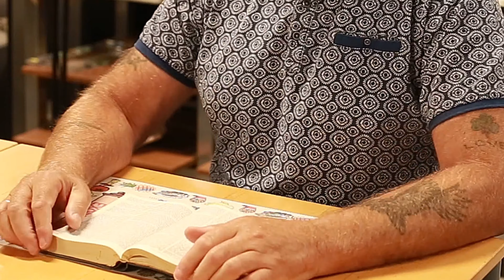1 Kronieken 14 | Overdenking van Jack Nugter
1 Kronieken 14 | Overdenking van Jack Nugter

Als de vijanden David opnieuw bedreigen, vraagt hij God weer om raad. Hij is niet laks en negeert de vijand niet. Hij onderkent het gevaar. Tegelijk is hij ook niet overmoedig door er vanuit te gaan dat het wel weer goed zal zijn om de vijand aan te vallen omdat het de eerste keer ook goed was. God geeft ook nu antwoord, maar geeft wel aan dat hij nu een andere tactiek moet volgen.
Het betekent een nieuwe oefening voor David in het volgen van de aanwijzingen van God.

7G bereik is een programma van stichting Help ons Helpen met diepgaande gesprekken, getuigenissen en overdenkingen.